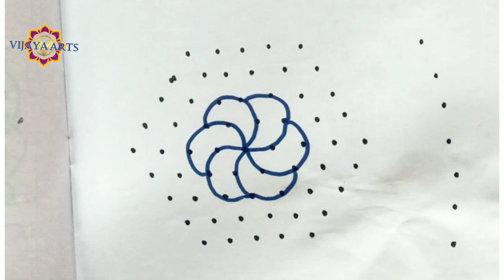rangoli | 9 dots 5 | 2430 | easy Rangoli Simple | Rangoli Kolam design | Vijaya Arts | big rangoli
Pongal muggulu,
Pongal Rangoli,
rangoli designs,
rangoli kolam,
rangoli simple,
rangoli rangoli,
rangoli kolangal,
rangoli banana,
rangoli acchi,
rangoli art,
rangoli asan,
rangoli artist,
rangoli bataiye,
rangoli batao,
rangoli colour,
rangoli chitra,
rangoli competition,
rangoli chhoti,
rangoli cartoon,
rangoli colour kolam,
rangoli class,
simple  rangoli,
easy rangoli,
rangoli diwali,
rangoli dakhva,
rangoli designs
rangoli event,
rangoli flower,
rangoli f,
rangoli ganpati,
rangoli ganesh,
rangoli gol,
rangoli galu,
rangoli gana,
rangoli gayathri,
rangoli gaan,
rangoli galicha,
15g rangoli,
rangoli hacks,
rangoli hard,
rangoli how to make,
rangoli
rangoli hand designs,
rangoli holi,
hd rangoli,
best rango
full hd rangoli dakhva,
rangoli ideas,
rangoli images,
rangoli
rangoli
 jeet,
jagannath balabhadra subhadra, festival rangoli 2022
rangoli
rangoli Kali rangoli
rangoli ji,mataki
rangoli jhoti design,
sun rangoli,
 arts rangoli,
का रंगोली,
के रंगोली,
rangoli latest,
rangoli lava,
Vijaya muggulu,
Vijaya arts,
l shape rangoli,
diwali rangoli,
rangoli muggulu,
rangoli mor,
rangoli making,
rangoli mor wali,
rangoli mehandi,

rangoli new,
rangoli navratri,
rangoli youtube,
rangoli ya,
rangoli yellow,
muggulu designs,
muggulu sankranthi muggulu,
muggulu muggulu,
muggulu 2022,
muggulu chukkala muggulu,
muggulu telugu,
muggulu simple,
muggulu videos,
muggulu all,
muggulu and designs,
muggulu and,